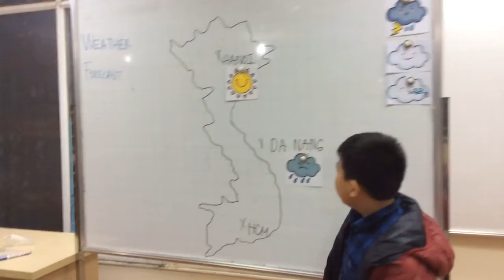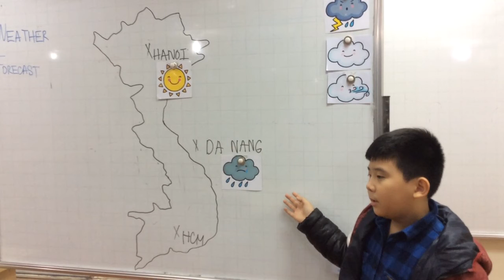MOVERS 1I (17-01-2017) Speaking test